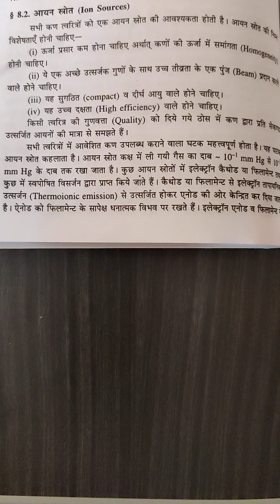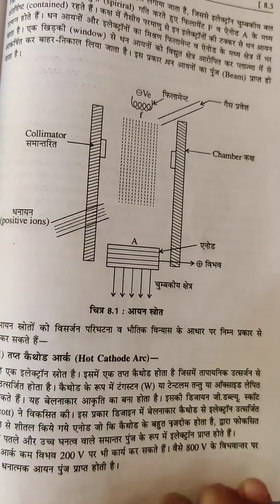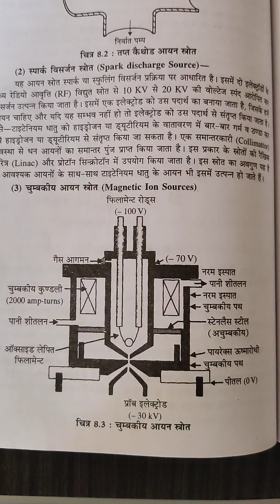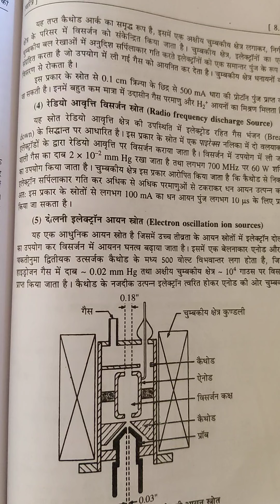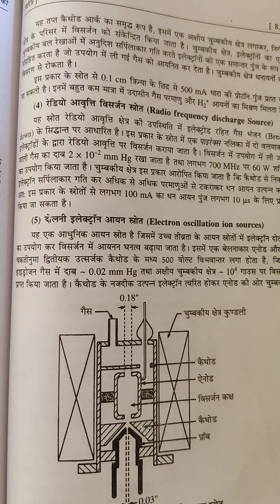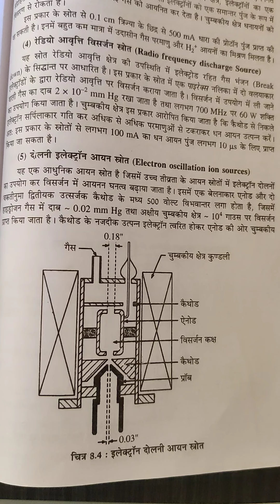BSc Sem 5 Nuclear Physics RK Vijai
Ion Sources